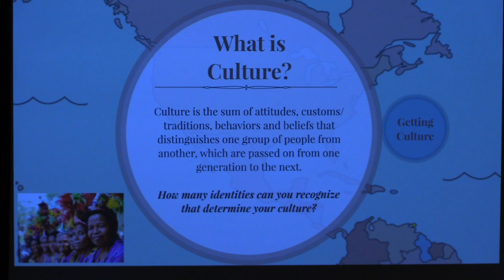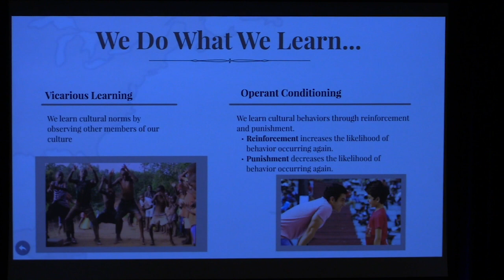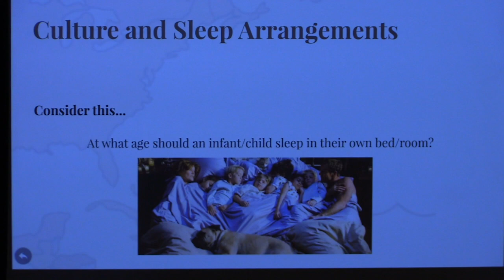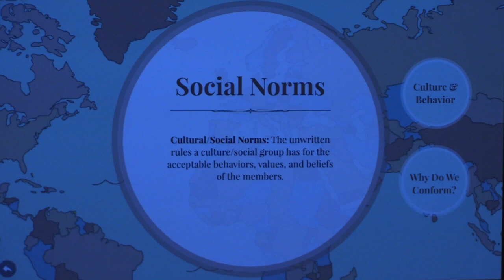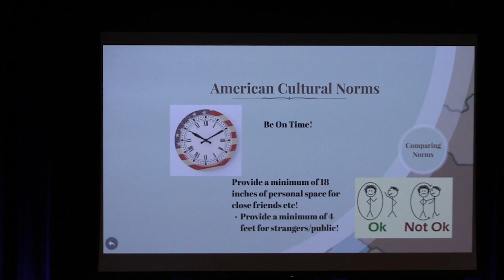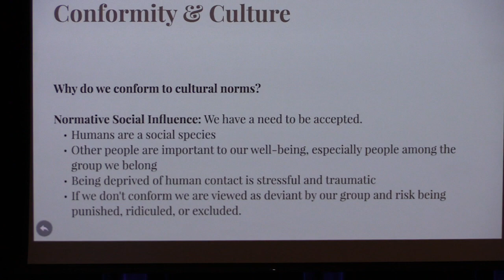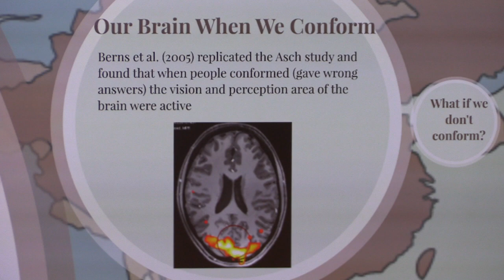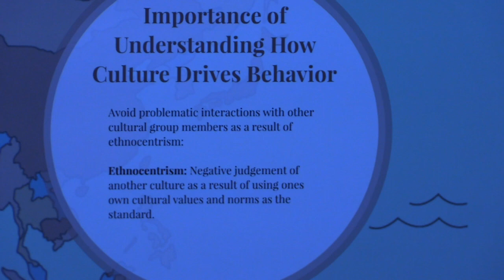Evening Lecture in Psychology: How Culture Drives Behavior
Mesa Community College

Keynote Presenter: Christina Ahles (Residential Faculty, Psychology)

November 15th, 2018 (PAC Center)